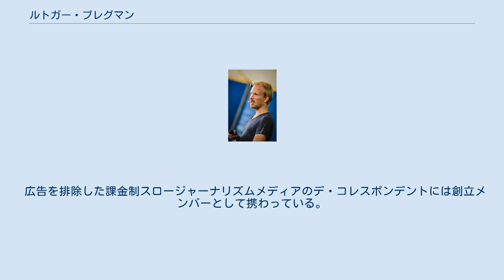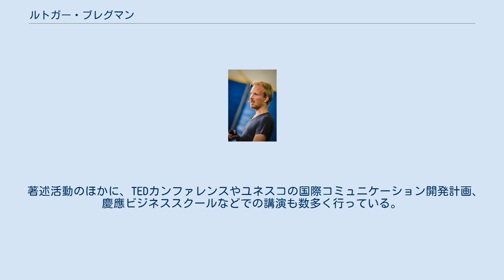ルトガー・ブレグマン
ルトガー・ブレグマン（オランダ語: Rutger Bregman、1988年-）は、オランダの歴史家、ジャーナリスト、ノンフィクション作家。
 メディアを再生する ベーシックインカムについて講演するブレグマン（2015年） ブレグマンは、主にベーシックインカムや週15時間労働制、国境開放などの社会政策を主張しており、「ピケティに次ぐ欧州の知性」とも呼ばれる。
 広告を排除した課金制スロージャーナリズムメディアのデ・コレスポンデントには創立メンバーとして携わっている。
 2013年には著書“De geschiedenis van de vooruitgang”（進歩の歴史）がベルギーのシンクタンクであるLiberalesによって「2013年のベストノンフィクション」として表彰されている。
2014年にデ・コレスポンデントより出版した“Gratis geld voor iedereen”（万人のための自由なお金）は、20か国語での翻訳出版が予定されている。
 著述活動のほかに、TEDカンファレンスやユネスコの国際コミュニケーション開発計画、慶應ビジネススクールなどでの講演も数多く行っている。